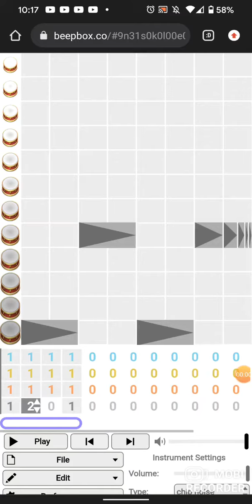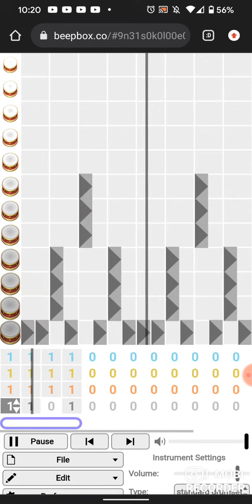sneak peek for 100 sub special